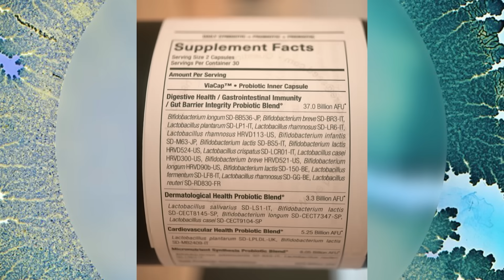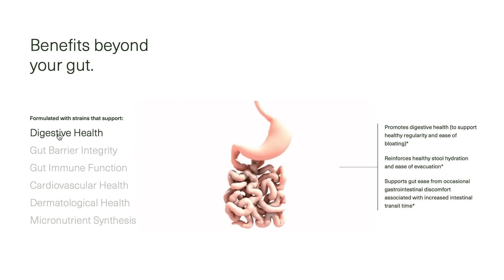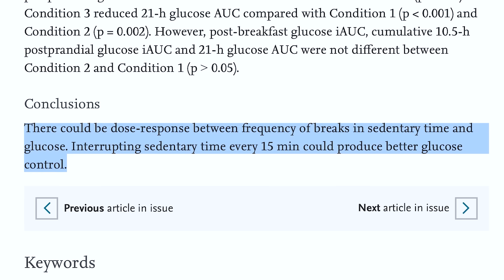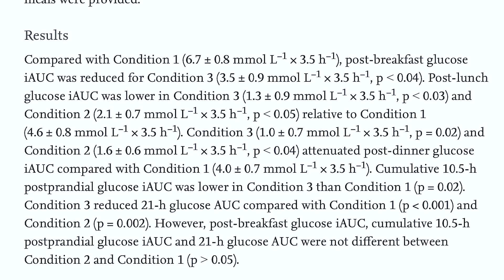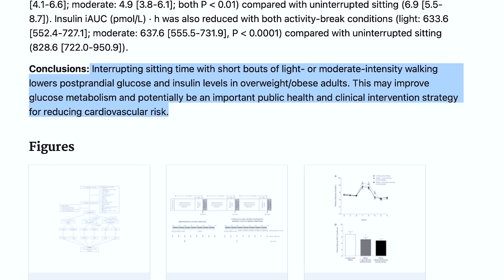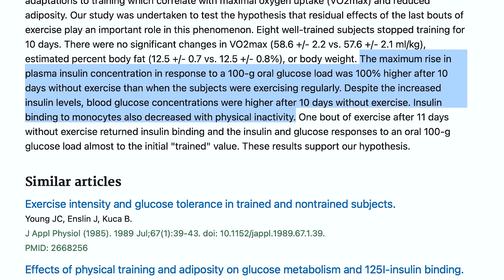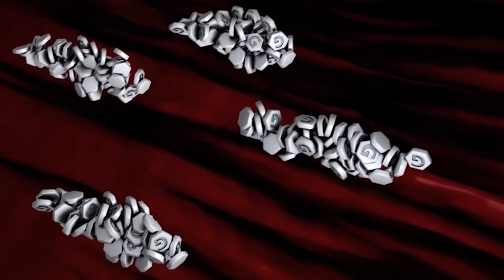This is 200% Worse than Carbohydrates for Insulin Resistance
References

Timestamps ⏱

0:00 - Intro
0:42 - SEED
1:38 - The Worst Thing You Can Do for Blood Sugar
3:25 - Do This After Consuming Carbs
4:47 - 10 Days of Inactivity & Insulin Levels
6:10 - Why This is Beneficial for Blood Sugar